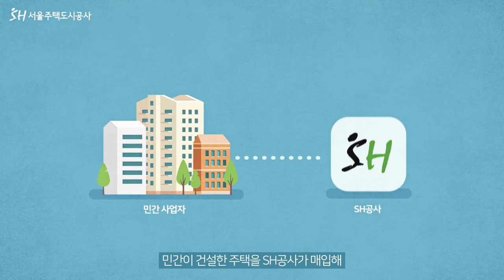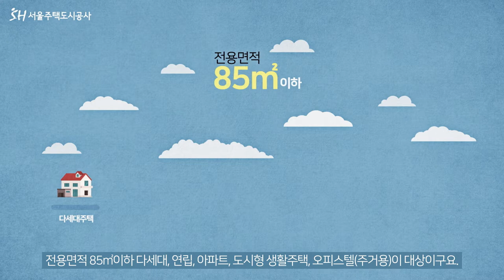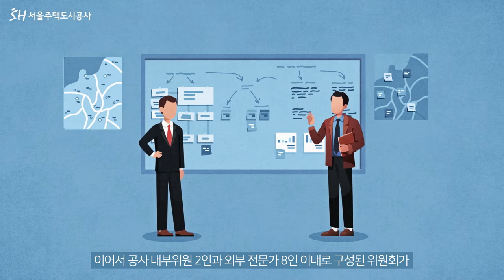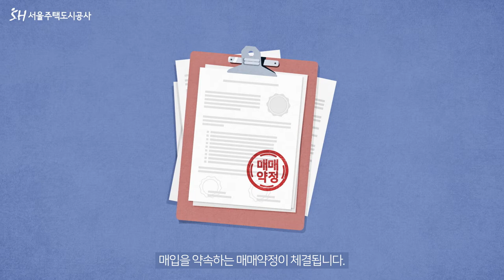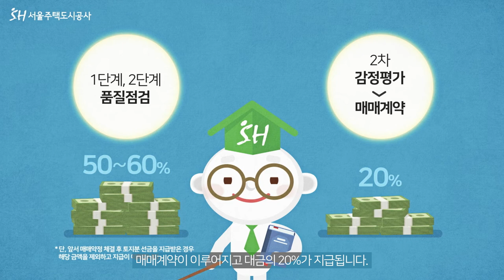[SH 매입임대주택사업 안내] 자, 일단 따라와 보시죠 🏠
절차가 복잡해 고민만 하고 계셨던 사업자 분들을 위해,
서울주택도시공사의 매입임대주택 사업에 대해서 설명 드립니다👀
공사의 공공성과 사업자의 사업성이 만나 최적의 시너지 효과를 내는
매입임대주택 사업에 어서 참여해 보세요👍

좀 더 자세한 내용은 공사 홈페이지 2021년 제4차 매입임대주택 모집 공고를 참조하세요.